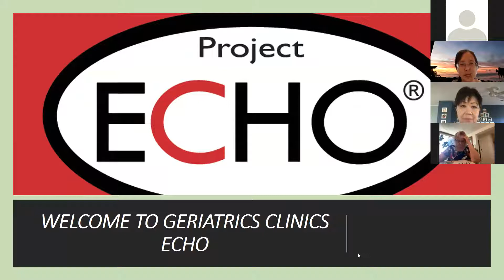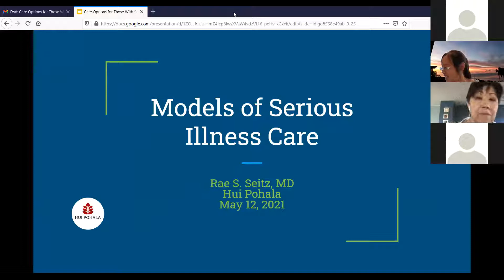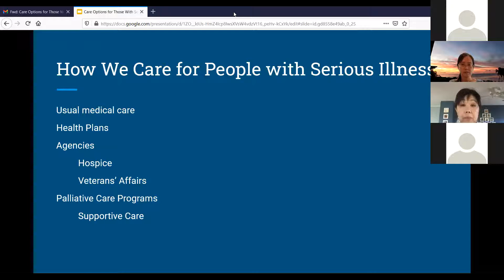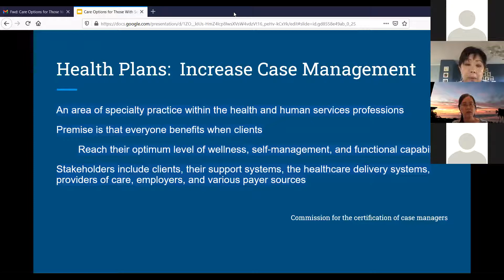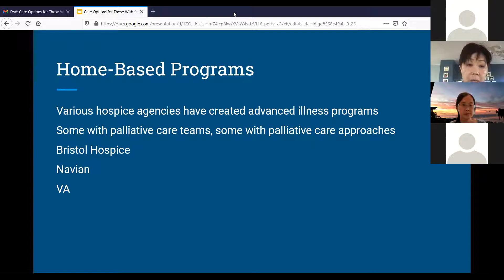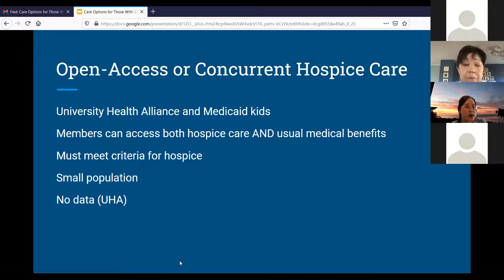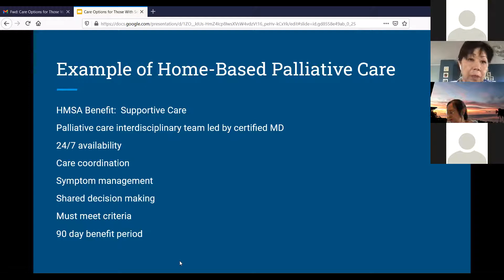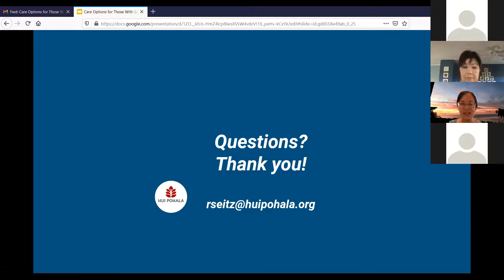Geriatric ECHO May 12, 2021: Supportive, Palliative, and Hospice Care by Rae Seitz, MD